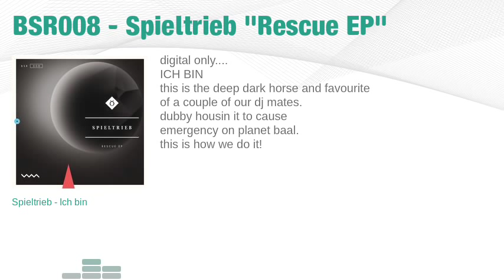BSR008 Spieltrieb "Rescue EP"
*Baalsaal Records 008*
*SPIELTRIEB - RESCUE EP*

We are off the hook to introduce our new family members "Spieltrieb" who really delivered a
new and fresh nowadays dub vibe. There is definitely more to come. Peace & Love, Unity & Having Fun..(James Brown)

A1 KLAPPERKISTE
This track is a mental shuffle beat with corky vox and a sweet melodic cream on the cake.

A2 WENN DIE..durch die Wand laeuft
Is a minimal techy groover that kicks ass on the floor without
taking the too obvious path. tranceporting it a little to qualify at every nice winter festival opener to come.

B1 KELLERKIND feat. Davidé & Kilian
is dubbin to the warehouse party by bike..icecold groovin..
we love this one, no compromise homecookin beatz.

B2 DREI TAGE REGEN
Sheer beauty of the guys. is it richard clayderman on the piano? nope..is it a soundtrack?nope.
no it pumps too much. this for the ladys. do the handsome hustle!

BONUS DIGITAL:

PALM TREES
Here the boys prove to be ravenecks too and this one is full contact kickbox groovin and it already lifted
all the crowds that it has been played to. floorcrowd guaranteed-

ICH BIN
This is the deep dark horse and favourite of a couple of our dj mates. dubby housin it to cause
emergency on planet baal .this is how we do it.